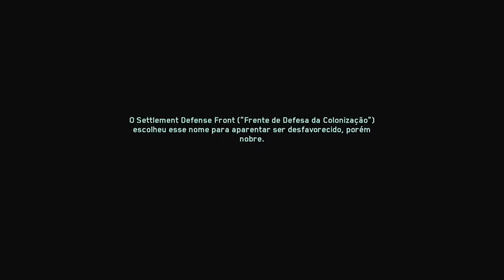Call of Duty Infinite Warfare #9 !GMA#